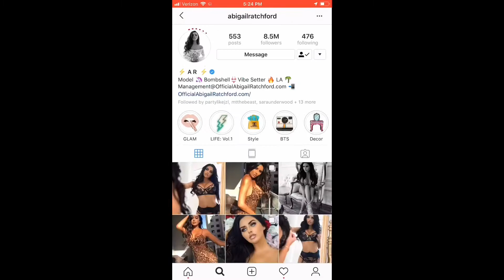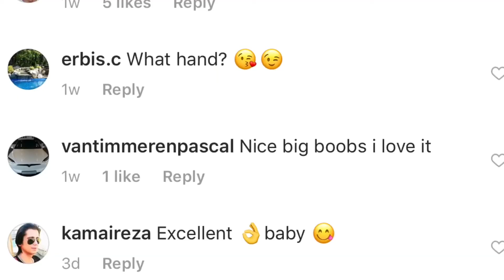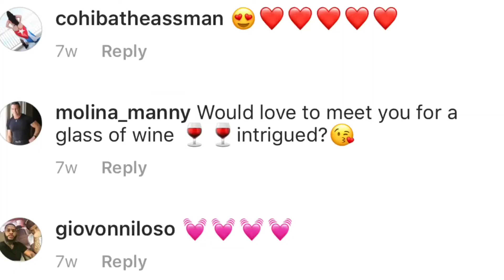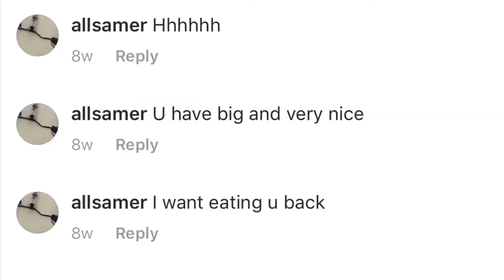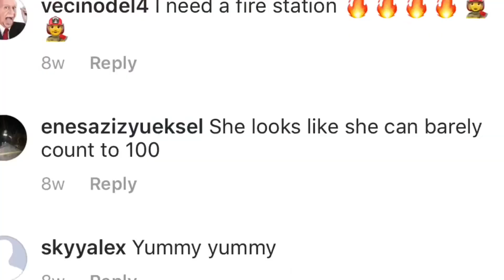Instagram Comments (ft. Abigail Ratchford) NOT CLICKBAIT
Back again with another mega fun DIY YouTube celebrity video. Instagram fame is a funny thing to achieve, I guess you could call me the Game Master.
Maybe if you do, you’ll become famous on Instagram. This video was inspired by Cody Ko and noelmiller .